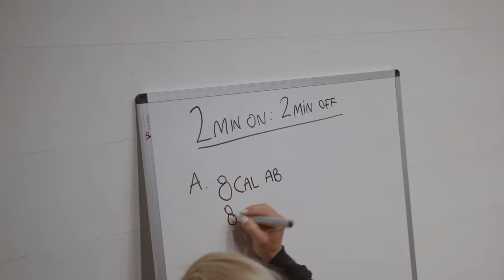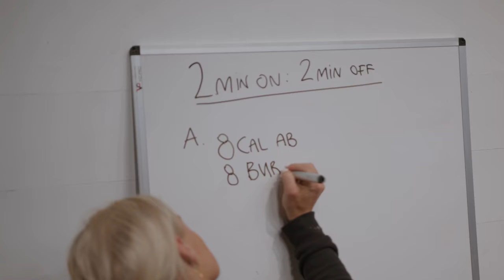Behind The Rune with Sara: The Obsession Delivered BTS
Join Sara in her latest episode of Behind the Rune as we take a BTS look at the WIT Black Friday campaign shoot, jump into training with the British Bobsleigh team & watch on as Sara takes the reigns of WIT House LDN as a Coach for TeamWIT.

You can shop Sara's pre-release collection at WIT-FITNESS.COM globally now.

Get a head start when you sign up to WIT's Black Friday Week with The Obsession Delivered Early Access.

SyncID: MB01R8ZV8JU88CI